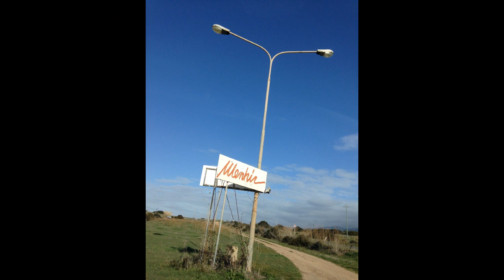Exterior light fixtures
Various types of exterior light fixtures.